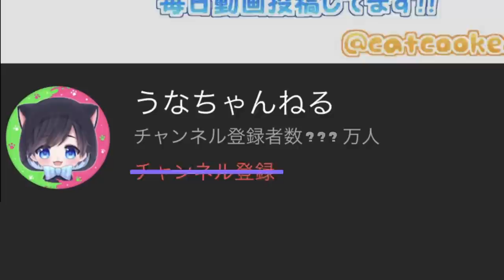スプラトゥーンの世界でも春が来て桜が咲きました